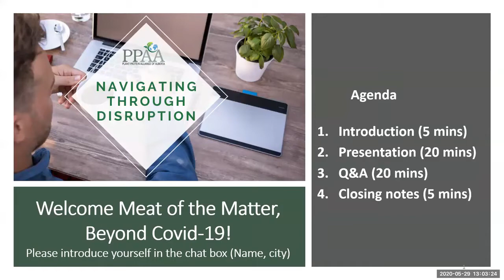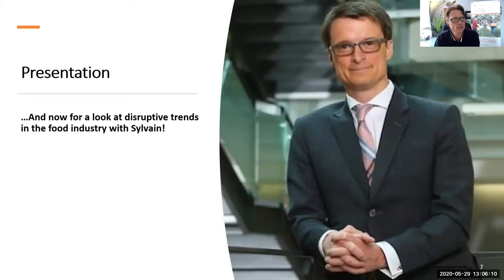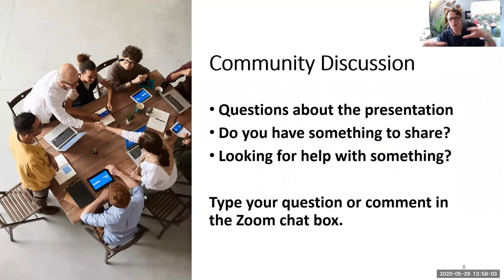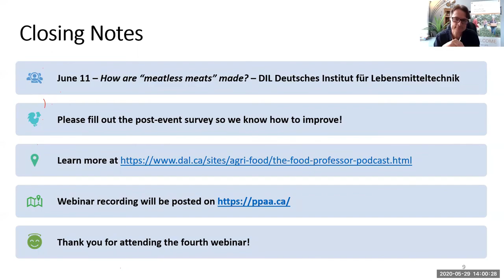PPAA Webinar 4: Disruptive Food Industry Trends with Sylvain Charlebois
In this three-part webinar series organized by Plant Protein Alliance of Alberta in April and May 2020, experts discussed various strategies for navigating the business challenges presented by the pandemic as well as opportunities and innovations arising out of the COVID-19 outbreak.
See also:
PPAA Webinar 2: Canadian Supply Chain Disruption
PPAA Webinar 3:  Consumer behaviour with guest David Hughes